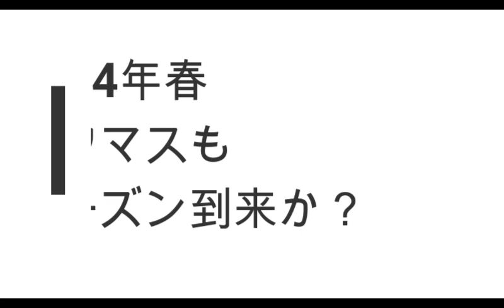2024年春ビワマスもシーズン到来か？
今回は地元の大きな池　こと　琵琶湖でマス釣りです
そろそろハイシーズンに突入する時期かと
張り切って日の出とともに出港しましたが
開始4時間、ちびますリリース×1のみ

ここで左舷に強烈なアタリが
手ごたえ十分のこの魚は・・・・